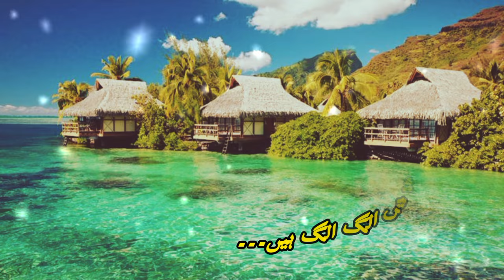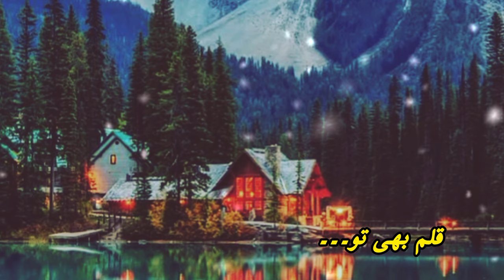Sabse Pahle Kaun Paida Hua Duniya Me || Mufti Salman Azhari New Bayan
Sabse pehla insan kaun tha
dharti ka sabse pehla insan
insan kab aaya tha
kaha insan paida huwa
pehla insan kahan se aaya